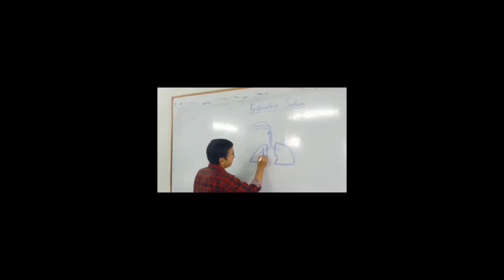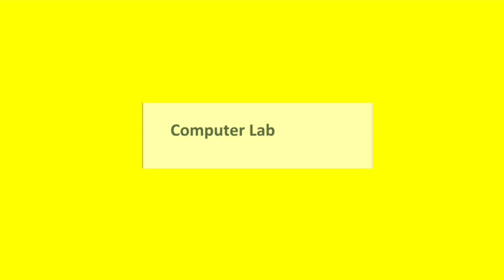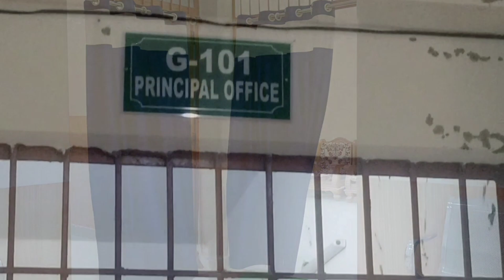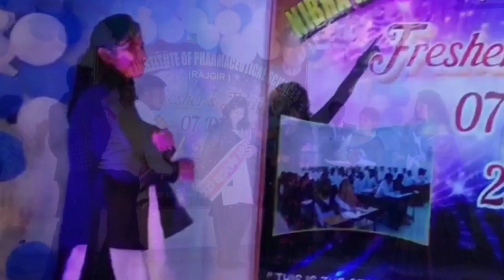Nibha Institute of Pharmaceutical Sciences Rajgir | Pharmacy College in Bihar,Best College In Bihar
Nibha Institute of Pharmaceutical Sciences
Rajgir is one of the leading pharmacy college in the state of Bihar. We are taking admission in B. Pharm and D. Pharm.
Video Courtesy: @EduBaaj_Pharma. Sriram Sawarni of B. Pharm Batch 2020-24.
Best college in bihar
Pharmacy college in Bihar
Top Pharmacy College in Bihar
Nibha Pharmacy Video
Nibha Pharmacy vlog